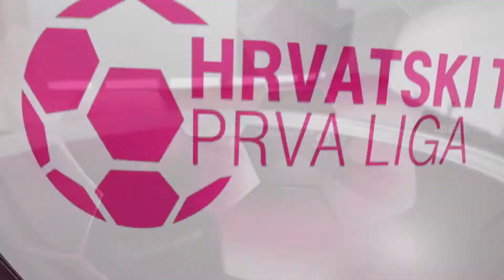SAŽETAK - GORICA vs ISTRA 1961 1:1 (12.kolo HT Prva liga)